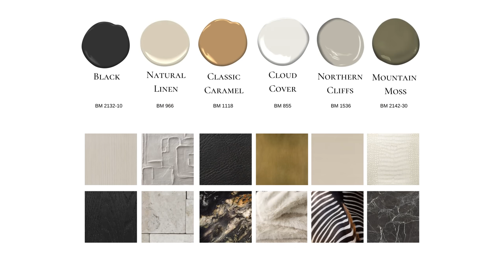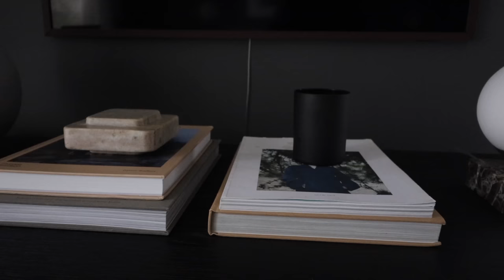BEIGE COLOR TREND | HERE'S 5 EASY WAYS TO NAIL IT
It's hard to believe that beige is back! But wait until you see how we are incorporating it into designs in easy and budget friendly ways!

SHOP OUR STYLE:
on AMAZON

SHOP OUR FAVES:
Cobra lamp
White Chair: RH
Similar Chair
Marble Lamp
Houses| Atelier Book
Marble Book End
Scott Mitchell Book
Blue Vase
Duvet: Zara Home
Throw Blanket
Teddy Bear Blanket
Velvet Pillows
Linen Pillow Sham

Black Lamp
mountain Art
Georg Jensen Candlestick holders
Beige Blanket
Marble Sconce
Black Velvet Pillows
Shagreen Nightstand: RH
Circle Candlestick holder
Brass candleholder
Simplicity Book
New Nordic Book
Marble Box
Oak Magazine
Frame TV
PB Vase
Marble Chain
Crosshatch Candle
Hearth and Hand Candle
Sandy Modern Planter
BLACK PAINT: LOCUST BLACK by Behr

SHOP OUR KITCHEN:
Pestle and Mortar
Beige Pitcher
black Marble boards
White Cheeseboard
Wood cutting board
Similar Planters
Salt Candle
Water Kettle
Similar Garden Sphere
Tall Ceramic Vases
Similar Tall Vases
Abstract Art Piece: Made by Valentina
White HAY Candle holder
Matisse Print
Marble Candle Holder
Sculptural pitchers

Cookbooks:
Nordic Baking Book
Nordic Family Kitchen

SHOP MY KITCHEN:
Cabinets: BELL CABINETS
Hardware: Buster & punch
Similar Hardware

Wall color, Hematite by Behr
Bone Box
Anouska Hempel Book
Chanel Book
Mercury Glass Lamp
Console: RH
Similar Shagreen products
PB Pillow
H&M Pillow
Cane Chairs